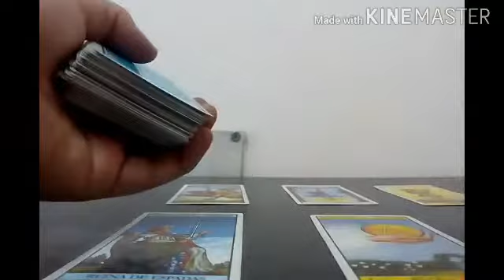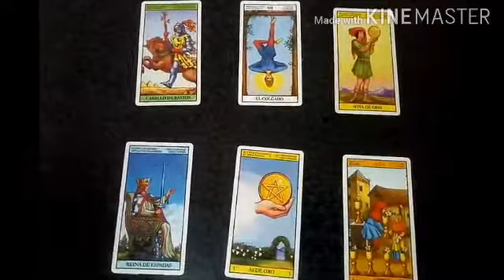Predicción Cagliari vs Lecce Serie A Italia 2020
Tirada de tarot con cartas Rider para el partido correspondiente a la fecha N° 32 de la Serie A Italia que se jugará este próximo domingo 12 de julio del 2020